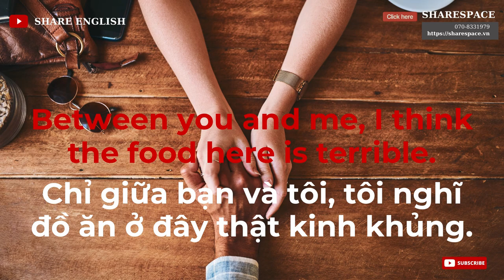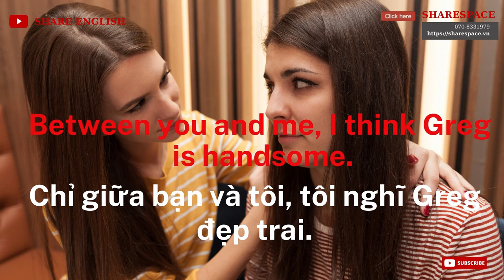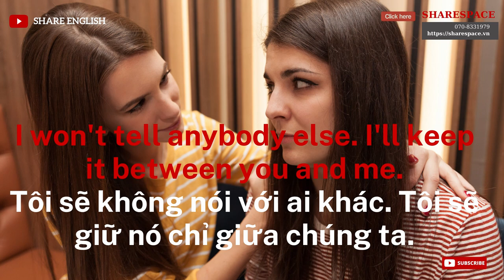[Share English] Cụm từ tiếng anh "Between You and me"